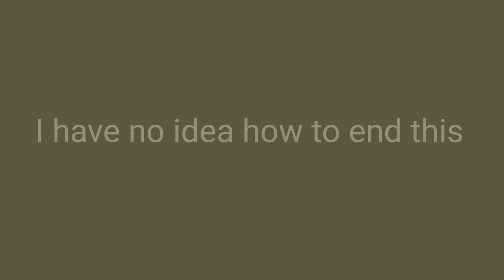A Day of Photography in THE GARDEN OF FEODORA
Took a photography walk/drive into town to pick up some Maryland Blue Crabs and Feodora lost a tooth on the road.
My plan is to do more videos like this using 35mm film and other film stocks, but this one was shot with my Note 9. Enjoy